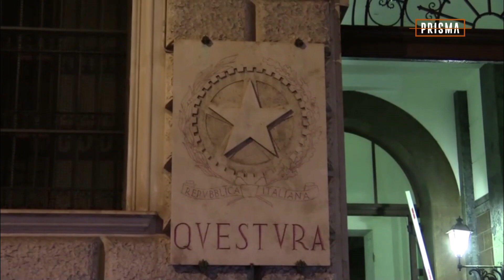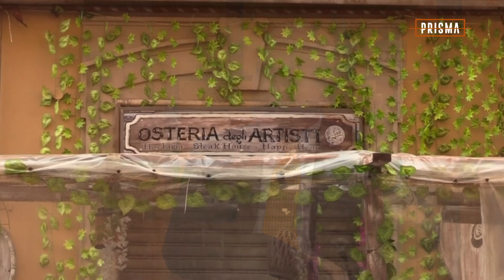PRISMA - 16/03/2023 - ROMA, UNA SUBURRA A CIELO APERTO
Ospite: Emilio Orlando, giornalista
Ospite Maricitta Tirrito, sociologa